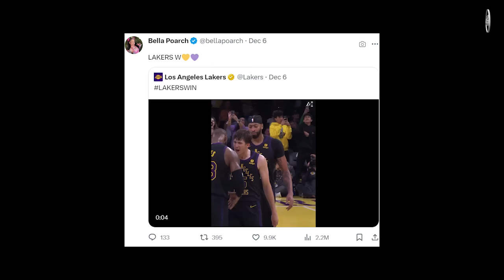Napa-NGANGA nalang kay LeBron, parang matatae si Zion! | Reaves X Bella Poarch